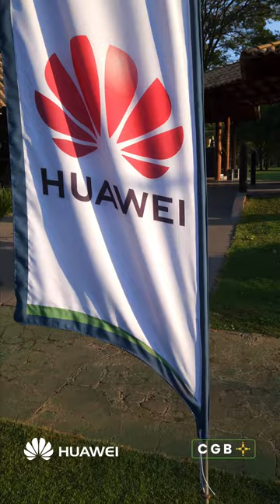Campeonato Brasiliense 5ª Etapa 2023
Vídeo Promocional Campeonato Brasiliense 5ª Etapa